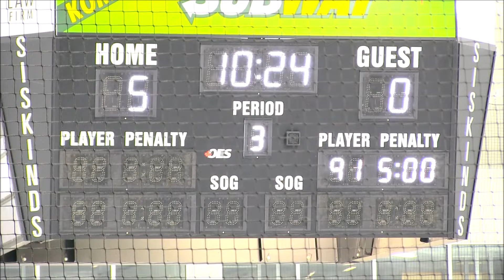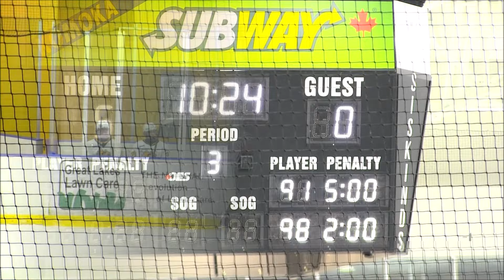'09 U16 (Mn Midget) AAA Elgin Middlesex Canucks vs Sarnia-Lambton Jr Stings 5-0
Hockey is Life !!!